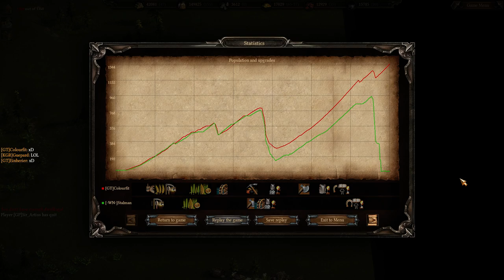Cossacks 3 | 1v1 0pt | Its a trap! Bo3 w/ Stalman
This was the final game vs stalman, think I played well here
maybe because it was neutral and my trap worked xD Enjoy!